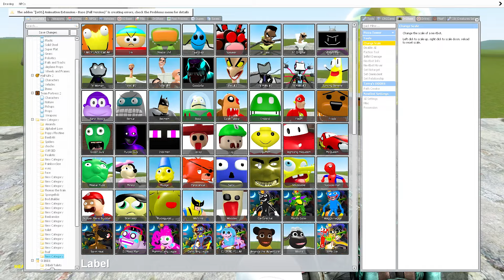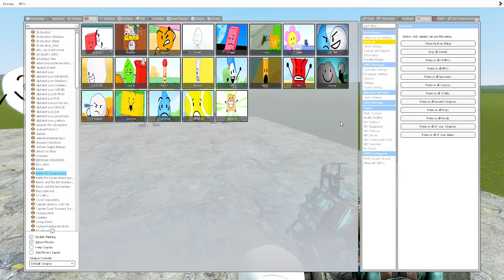ORIGINAL vs 3D MEMES from SANIC FAMILY ln Garry's Mod! (BFDI)